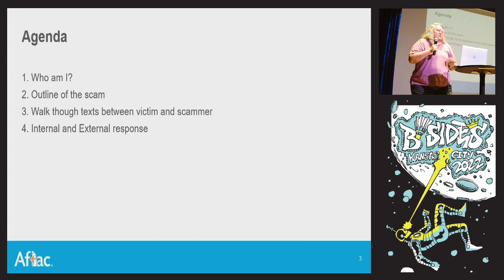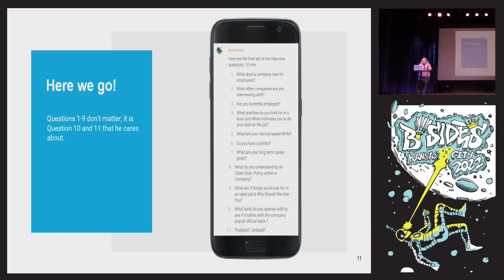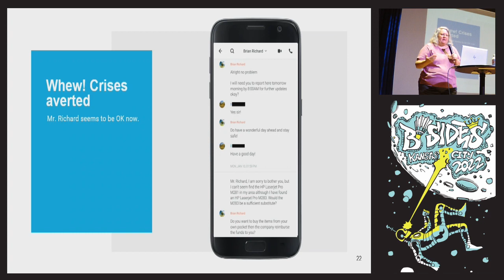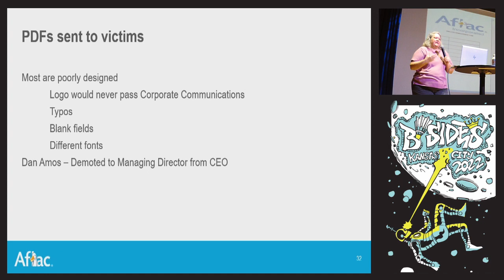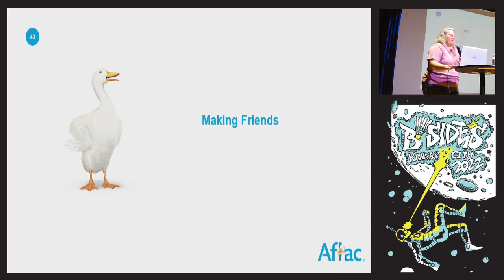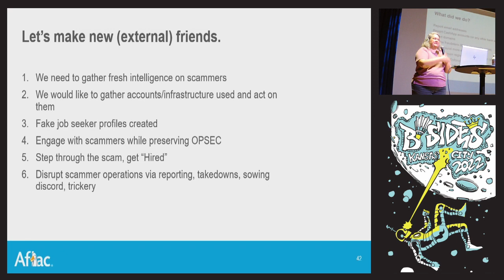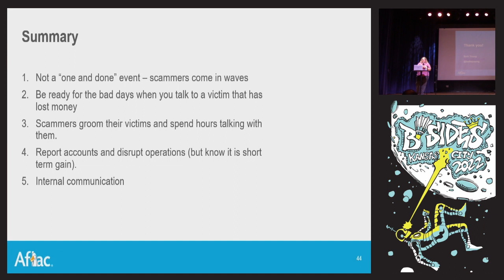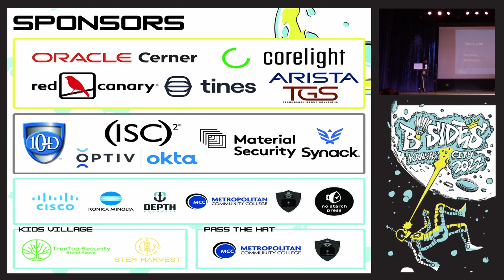Moment, need chop! Inside an employment scam - Beth Young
Aflac was the target of some employment scammers in early 2022. Using the Aflac brand, the scammers would contact victims for "interviews." We collected screenshots of the conversations, as well as the PDFs that the scammers were using in an effort to convince victims that they were hired by Aflac for Customer support jobs. Come see how the scam unfolded with the victims and what Aflac did to try to disrupt their campaigns. By the end, you will see how the scam works, understand some Nigerian slang, and maybe give you some ideas if you want to bait your own employment scammers.

Beth Young (Security Incident Response Tech Lead at Aflac)
Beth Young has 20 years of cyber security experience. She is currently a Security Incident Response Tech Lead with Aflac. Beth has previously worked for a financial services company and for one of the Information Sharing and Analysis centers. She has a Masters in Applied Data Science from Syracuse University. She has previously given talks at Secure World St Louis, EDUCAUSE, BSidesKC and MOREnet security conferences. Beth is the founder of the BSidesSpfd conference.